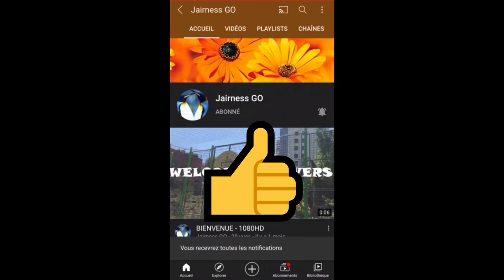Clash Of Skull ( Vidéo HD )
LE JEU SE NOMME : CLASH OF SKULL

Won  et vous êtes vous capable de faire mieux

Merci ❤❤❤💯